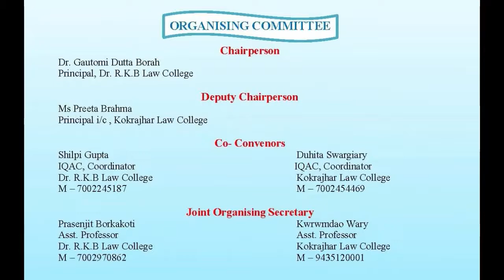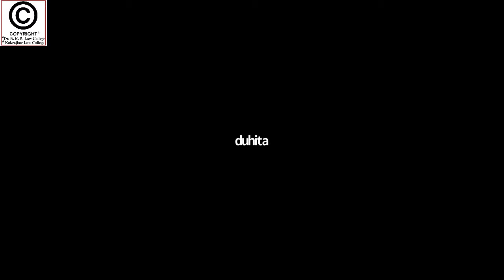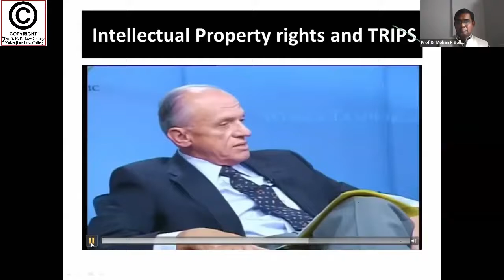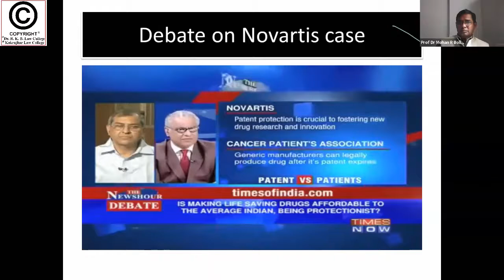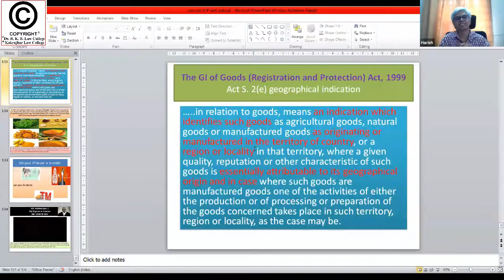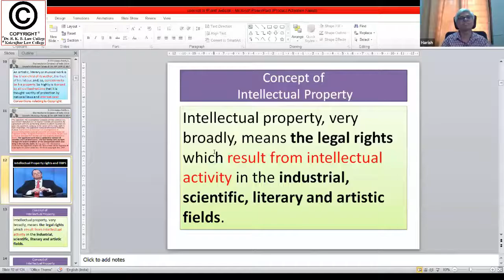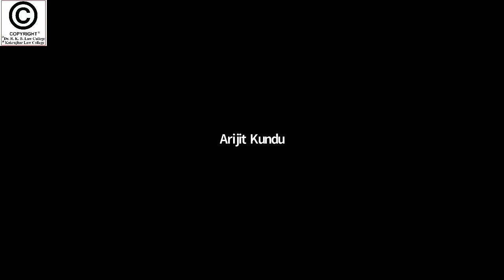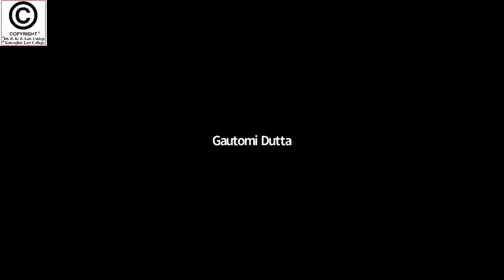Concept of IPR & Judicial Trends – A Perspective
Speaker: Prof. (Dr.) Mohan Rao Bolla, Principal, Kristu Jayanti College of Law, Bangalore.